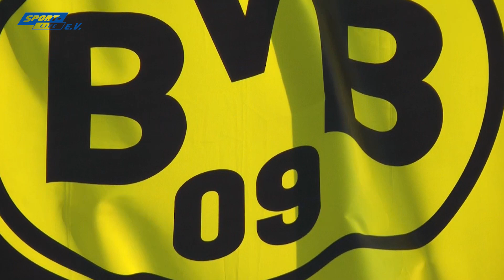BVB-PK mit Favre und Zorc vor dem Köln-Spiel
DORTMUND, 22.08.19: Die BVB-Pressekonferenz mit Trainer Lucien Favre und Sportdirektor Michael Zorc vor dem Spiel beim 1. FC Köln. (Video: SportLive)